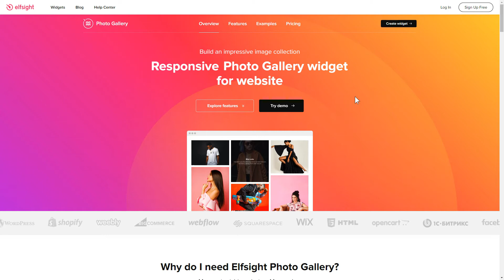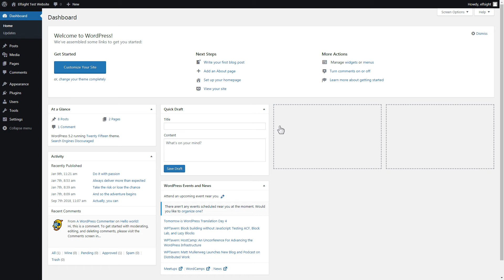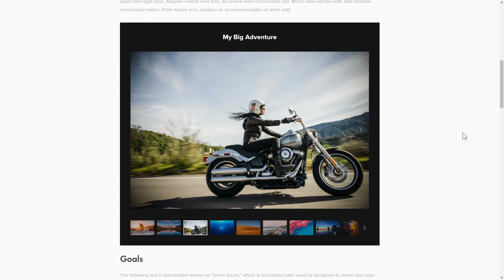How to Add Photo Gallery to WordPress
Add Photo Gallery plugin to WordPress website in only 2 minutes
Free, no coding, easy, fast.

Advantages:
- Include any number of images
- Adjoin widget heading and use text formatting options
- Reveal or conceal title and the description in popup

How to embed Photo Gallery to WordPress website?
To embed the gallery on your website, just follow the following three simple actions

1) Set up and personalize the widget;
2) Save your code from the popup;
3) Paste the code on your site.